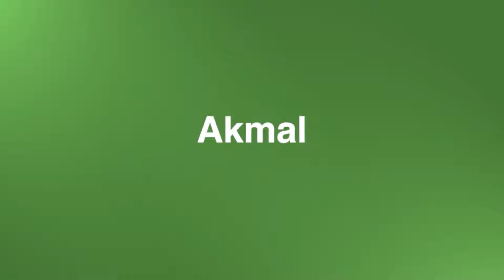STY MASIH BUTUH WAKTU 5 TAHUN UNTUK JUARA AFF - DIVALDO ALVES - BICARA BOLA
Pelatih yang menukangi Persita Tangerang di BRI Liga 1 2023/2024, Divaldo Alves mempunyai tugas berat dari manajemen untuk mewujudkan kebangkitan tim yang berjuluk Pendekar Cisadane ini.
Pria yang lahir di Angola berkebangsaan Portugal tersebut pernah menangani beberapa klub Indonesia. PSMS Medan 2008 – 2009, Persebaya 1927 pada 2011 hingga 2012,sebagai pelatih kepala Persik Kediri, menggantikan peran Javier Roca.

Kunjungi Megumi Bowl & Little Hongdae sekarang juga!
Tersedia di Gofood & Grabfood

Little Hongdae
Grabfood: